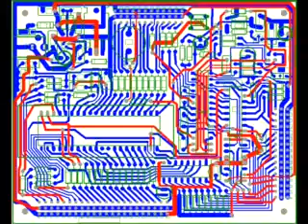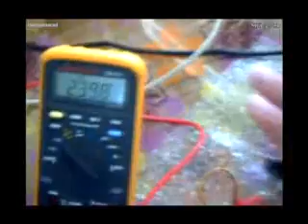Mobile Semi-Intelligent Surveillance Robot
This clip demonstrates the process of making Zeibarth-360, which is a semi-intelligent surveillance robot equipped with object avoidance and drop off detection sensors and a wireless camera that surveys the environment. The robot can communicate with PC remotely. It captures images and transmits them wirelessly to the MATLAB platform on the remote PC. Then images are processed to detect any intruders and take required actions such as setting the robot's alarm system on.
This project was done as the final year project of University of South Australia's students: Mohammad Khazab (Electronics), Destiny Paris (Mechatronics), Vu Tam Ha (Telecommunications) and Jeremy Chua (Computer Systems)